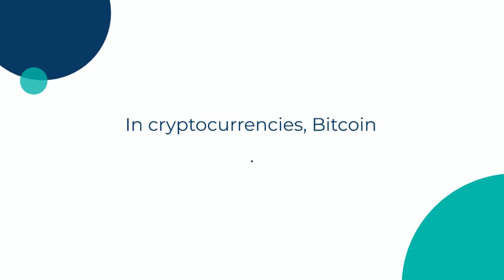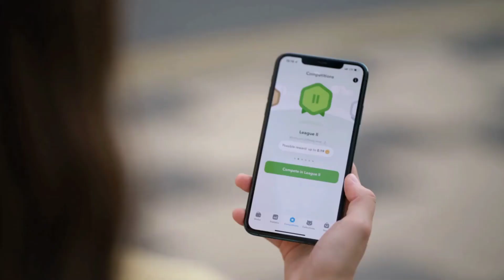prices today Bitcoin, ether gain margand inally dogecoin, Shiba Inu fall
in this video all details cryptocurrency news